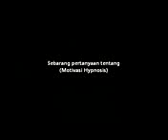Motivasi Hypnosis (HYPNOSIS)